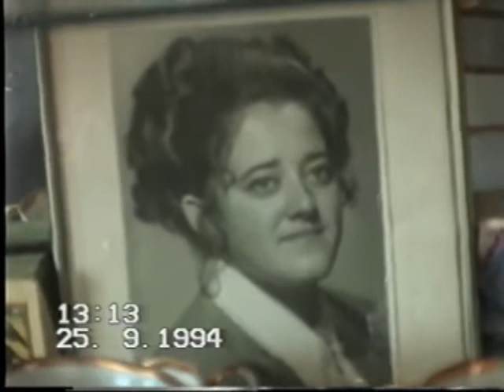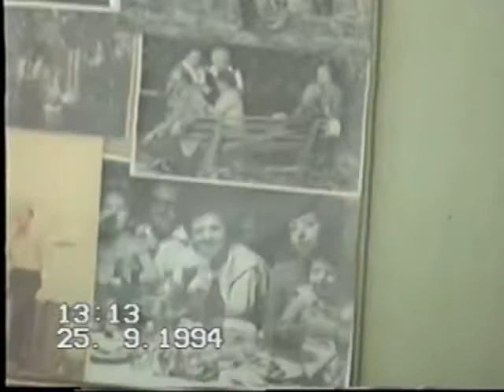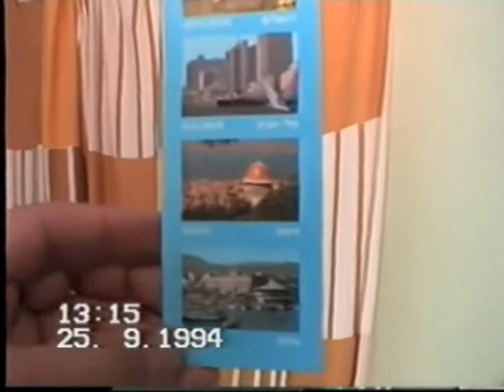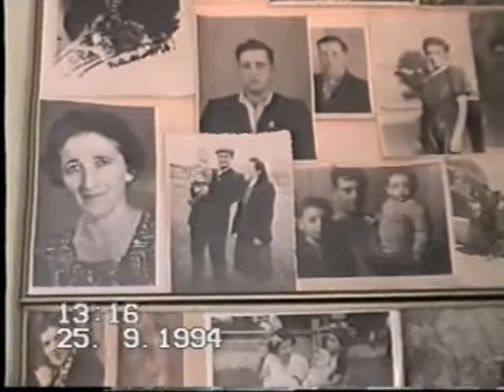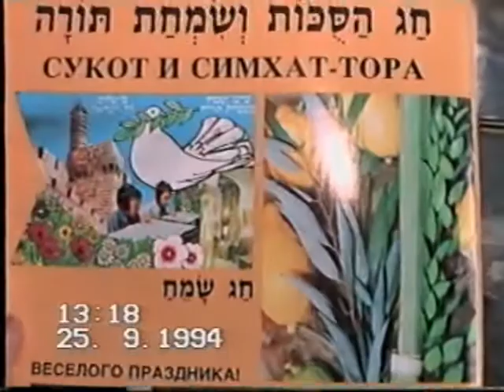Dvoskin Vladimir-Фучика-25.09.1994 год